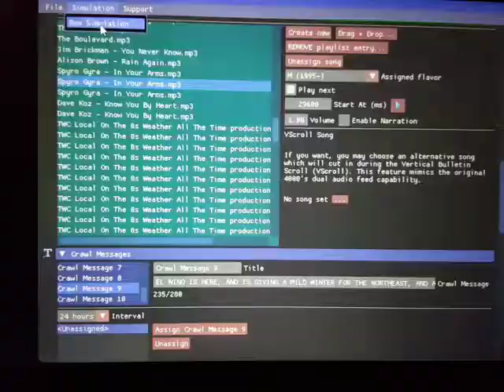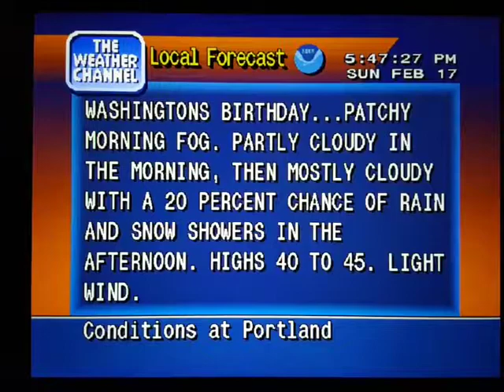WeatherStar 4000 Simulator Feb. 17, 2019(13)